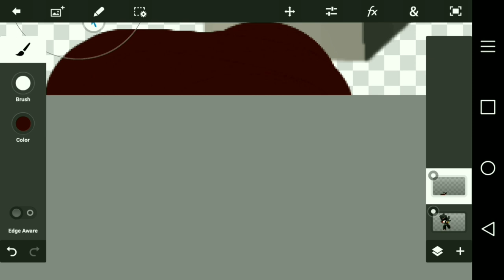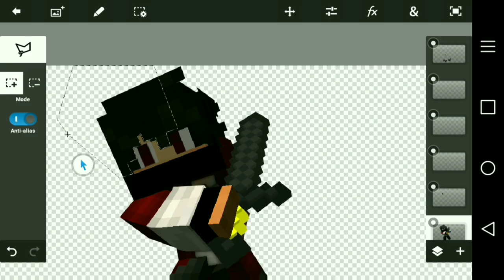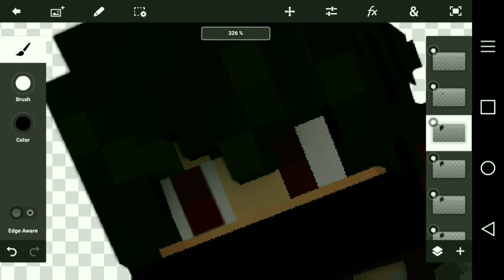(Speed Art) Mc Render for: JustBoredMCPE #22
Dude wanter render and i was yeet sure m8

If your here say : Tone is a real boy

Intro made by: Jagger 2